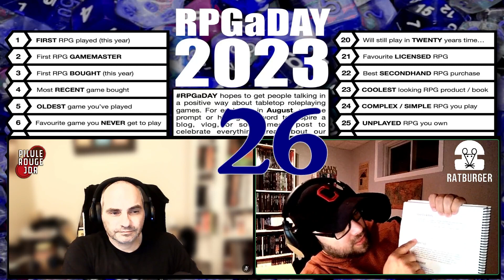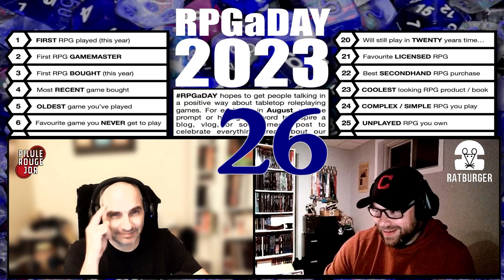[RPGaDAY 2023] Jour 26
Chaque année le RPGaDAY est l'occasion pour chaque rôliste de s'exprimer sur sa passion pendant tout le mois d'aout. Chaque jour une phrase, question ou mot clef sert d'inspiration pour parler de jeu de rôle de manière positive et enjouée.

Cette année j'ai encore le plaisir de partager la scène avec Danny de la chaîne Ratburger.